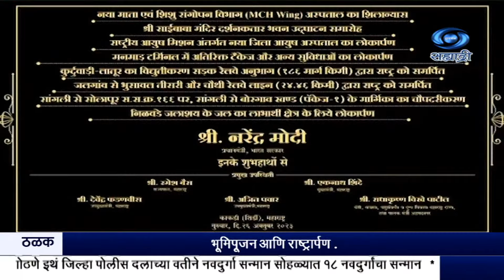पाण्याचा थेंबही वाया घालवू नका, आधुनिक तंत्रज्ञानाचा उपयोग करा -- पंतप्रधान नरेंद्र मोदी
दि.२६.१०.२०२३ :
    आमचं सरकार गरीबांना आणि शेतकऱ्यांना समर्पित आहे. देशाला गरीबीपासून मुक्त करणं आणि गरीबांना पुढे जाण्याची संधी मिळवून देणं हाच खरा सामाजिक न्याय असून, आमचं सरकार तेच करत आहे, असं पंतप्रधान नरेंद्र मोदी यांनी म्हटलं यावेळी गरीबांसाठीच्या योजना, शेतकऱ्यांसाठी सुरु असलेलं विविध विकास कार्यक्रम रखडलेल्या सिंचन योजना आणि सहकार क्षेत्राला केंद्र सरकारनं दिलेला मदतीचा हात अशा विविध विषयांवर पंतप्रधानांनी भाष्य केलं.
  आधीच्या सरकारच्या काळात केवळ भ्रष्टाचाराचे आकडे यायचे आता विकासाचे आकडे येतात, असं ते म्हणाले. महाराष्ट्रात शेतकऱ्यांच्या नावावर वर्षानुवर्ष राजकारण करणाऱ्या नेत्यांनी प्रत्यक्षात शेतकऱ्यांसाठी काहीच केलं नाही,अशी टीका पंतप्रधानांनी माजी कृषीमंत्री शरद पवार यांचं नाव न घेता केली. आहे. पंतप्रधानांनी आज शिर्डी इथं शेतकऱ्यांना संबोधित केलं.
   पाण्याचा एक थेंबही वाया घालवू नका, पाणी म्हणजे ईश्वराचा प्रसाद आहे, असं सांगून आधुनिक तंत्रज्ञानाचा वापर करत पाण्याचा उपयोग करा असं पंतप्रधानांनी शेतकऱ्यांना मार्गदर्शन  केलं.  या कार्यक्रमाला राज्यपाल रमेश बैस, मुख्यमंत्री एकनाथ शिंदे, उपमुख्यमंत्री देवेंद्र फडणवीस, अजित पवार, महसूलमंत्री राधाकृष्ण विखे-पाटील आणि इतर मान्यवर उपस्थित होते. कार्यक्रमाच्या सुरुवातीला पंतप्रधान आणि इतर मान्यवरांनी छत्रपती शिवाजी महाराज यांच्या प्रतिमेला पुष्पांजली अर्पण केली. त्यानंतर विखे-पाटील यांनी त्यांना फेटा आणि शाल देऊन सत्कार केला. तसंच मेरी माटी मेरा देश अभियानाअंतर्गत अहमदनगरमधल्या मातीचा प्रतिकात्मक कलश पंतप्रधानांना देण्यात आला.
  पंतप्रधान नरेंद्र मोदी यांनी महाराष्ट्रात सुमारे साडेसात हजार कोटी रुपयांच्या विविध विकासकामांचं भुमिपूजन आणि राष्ट्रार्पण  केलं. नमो शेतकरी महासन्मान निधी योजनेचा प्रारंभही पंतप्रधानांनी आज केला.  ८६ लाखांहून अधिक शेतकऱ्यांना त्याचा लाभ मिळणार आहे.
 अहमदनगर जिल्हा रुग्णालयात आयुष हॉस्पिटल, कुर्डुवाडी-लातूर रोड रेल्वे विभागादरम्यान विद्युतीकरण, जळगाव ते भुसावळ यांना जोडणारा तिसरा  आणि चौथा रेल्वेमार्ग, राष्ट्रीय महामार्ग-१६६ वरच्या सांगली ते बोरगाव या टप्प्याचं चौपदरीकरण, इंडियन ऑईल कॉर्पोरेशनच्या मनमाड टर्मिनलमधली अतिरिक्त सुविधा अशा विविध विकास प्रकल्पांचं पंतप्रधानांनी राष्ट्रार्पण केलं.  आरोग्य, रेल्वे, रस्ते, तेल आणि नैसर्गिक वायू या क्षेत्रातले हे प्रकल्प आहेत.
   त्याशिवाय,  प्रधानमंत्री किसान सन्मान निधी योजनेच्या महाराष्ट्रातल्या ८६ लाखांहून अधिक लाभार्थ्यांना नमो शेतकरी महासन्मान निधी योजनेचा लाभ देणार आहे. केंद्र सरकारच्या किसान सन्मान निधीच्या सहा हजार वार्षिक मदतीशिवाय महाराष्ट्रातल्या शेतकऱ्यांना वर्षाला सहा हजार रुपयांची अतिरिक्त रक्कम मिळणार आहे.
  अहमदनगर  जिल्हा रुग्णालयातल्या महिला आणि बाल रुग्णालयाचं भूमिपूजन पंतप्रधानांनी केलं.याशिवाय आयुष्यमान कार्ड आणि स्वामित्व कार्डाचं वितरणही  पंतप्रधानांच्या हस्ते झालं.
  पंतप्रधानांनी शिर्डी इथं भाविकांससाठीच्या विविध सुविधांचंही लोकार्पण केलं. इथल्या दर्शनरांग संकुलात भक्तांसाठी विविध प्रतिक्षालयांसह माहिती केंद्र, स्वच्छता गृह, प्रसाद व्यवस्था यासारख्या वातानुकुलित  सुविधा संकुल यांचा समावेश आहे.  १० हजारांहून जास्त भक्तांची आसनसुविधा या संपूर्ण संकुलात राहील. या संकुलाची पायाभरणी ऑक्टोबर २०१८ मध्ये पंतप्रधानांच्या हस्ते झाली होती.  दर्शनरांग संकुलामुळे दिवसभरात एक लाख भाविकांना दर्शन घेणं शक्य होणार आहे.

8.30am | 11.00am | 1.00pm | 4.30pm | 7.00pm | 9.30pm